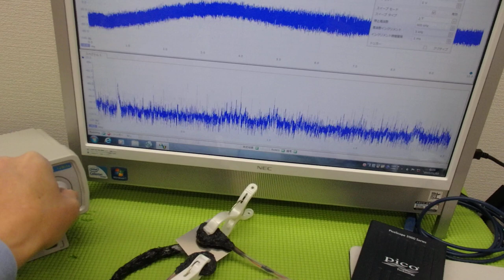メガヘルツの超音波発振制御技術 ultrasonic-labo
非線形特性
　応答特性